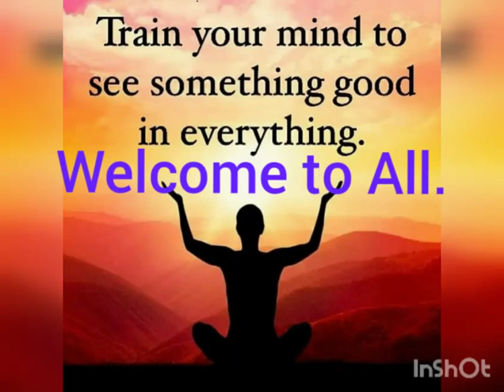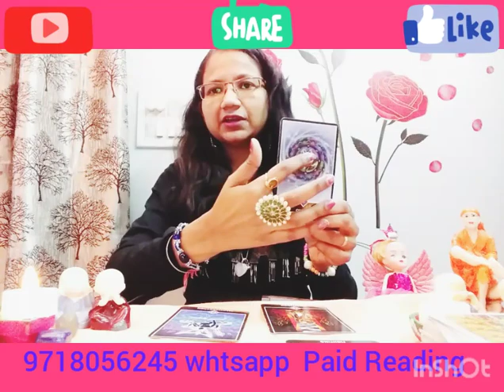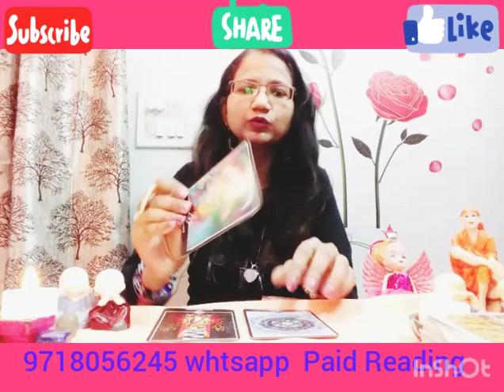Twinflame, what your Person thinking.3D world main kya changes aa rai hain.deepika111.timeless.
TwinFlamesJourney Flames Journey Energy Check for Divine Feminines by Deepika111 Timeless.
Thanks to watch. Deepika.Facebook : Deepika Meditation Power. Deepika Meditation Power Page: Deepika Meditation Power.
Deepika Meditation Power If you like any Personal Reading regarding Personal life or